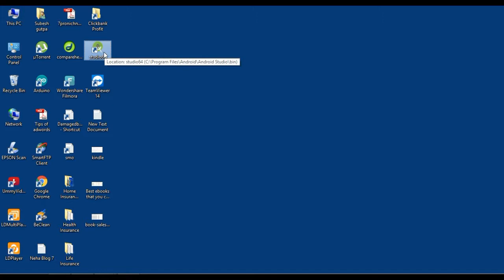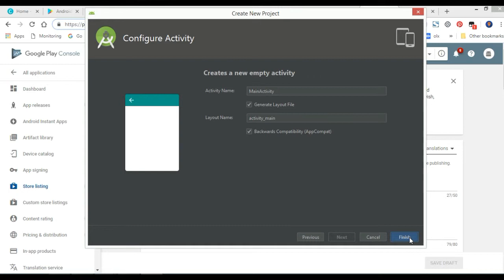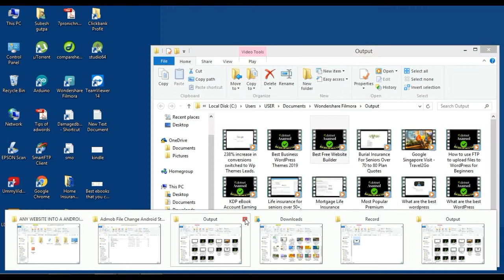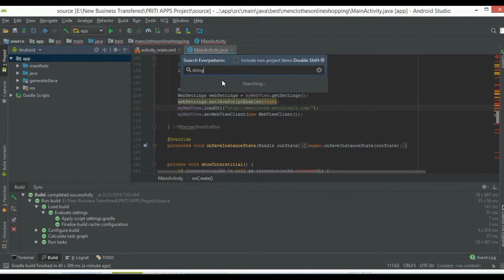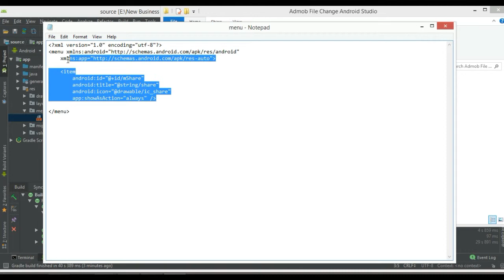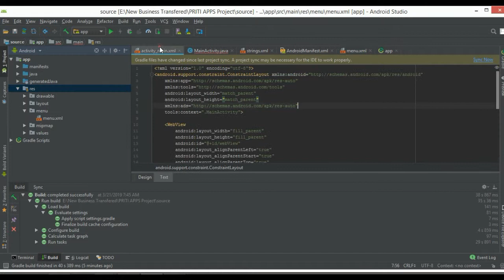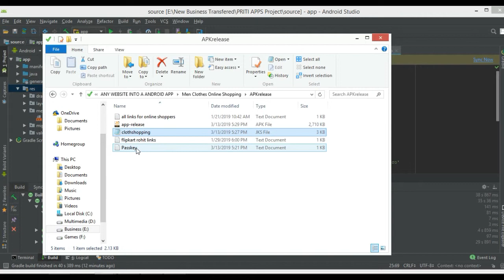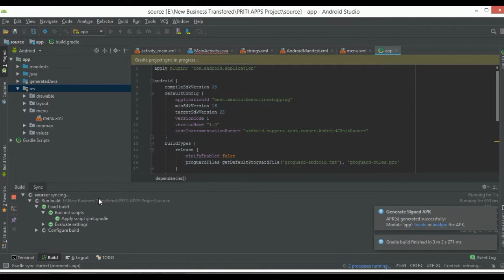How to Convert a Website into Android App using Android Studio? For Full Training Sign Up Here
Get Convert a Website into Android App using Android Studio.
Have you ever tried to convert any website in the Android application?

If not, let me tell you that it is very easy and you will need to use WebView to do it. Sign For Full Training

You just need to follow the tutorial step by step and the application will be ready to start. An element used for that is Webview, add this element to your XML file (design) or you can also add it in Java class.

Also for the good reader, we added an additional tip at the end of the tutorial to improve the appearance of your WebView application.

How to Create Android App and Admob Ads Code? | Android Studio Tutorial